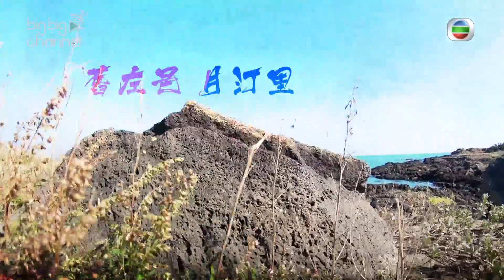最新韓程｜濟州島｜平民價食馬肉料理｜葉韋彤｜旅遊｜飲食｜必食｜韓國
馬肉料理喺韓國濟洲島係一大特色，但始終屬於高級料理，想食都幾貴㗎！K小姐就帶大家去食平民價馬肉，全部都係即叫即整，如果未食過嘅話，既然係平價，就值得一試啦！

最新韓程 | 星期六 晚 9:00  | J2
記得上返mytvsuper 重溫返 第7集 嘅其他內容啦！